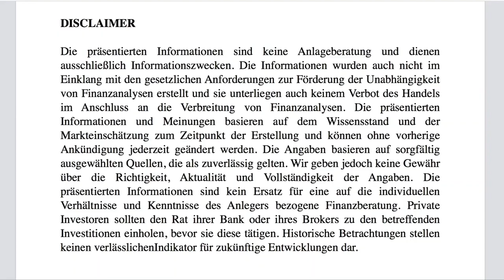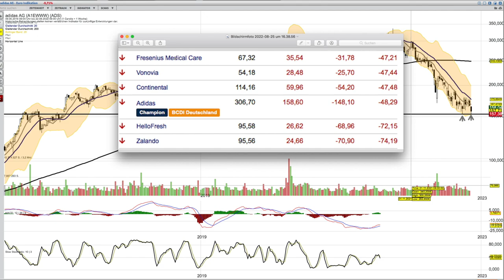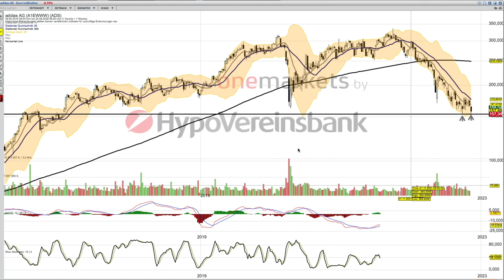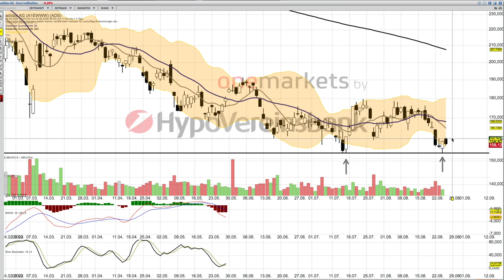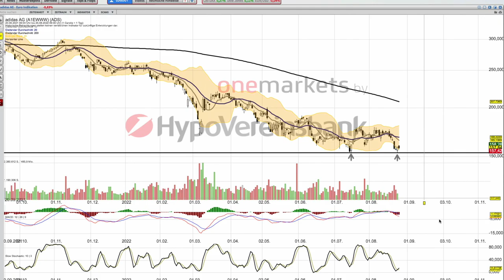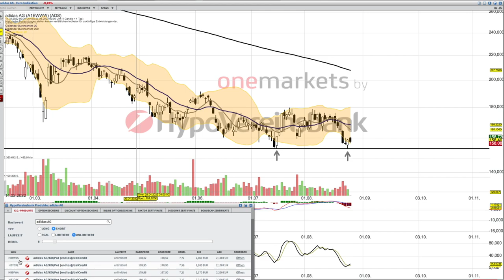ADIDAS Analyse ab dem 26 August Watchlist!